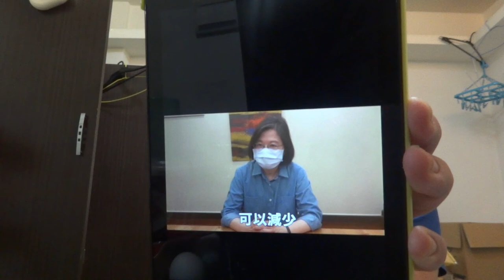台灣🇹🇼住在台灣台北的日本人非常感動台灣蔡英文總統的Youtube影片 翻譯到日文 🇯🇵台湾の総統蔡英文さんのスピーチに感動した。（日本語に訳しました）明天是星期六，小英總統有一件事要拜託大家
明天是星期六，小英總統有一件事要拜託大家 by 蔡英文